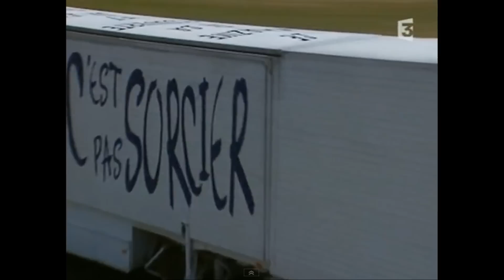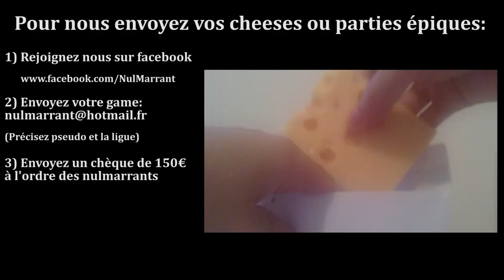60-C'est pas sorcier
A l'aide Fred et Jamy ! Comment contrer ce cheese ?